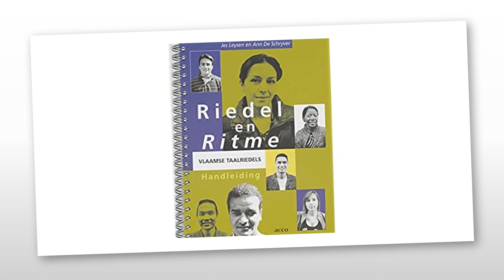Vlaamse taalriedel wat heb je gedaan